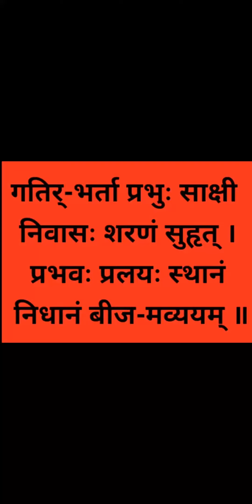श्रीमद्भगवद्गीता उच्चारण अध्याय 9 श्लोक 18 | Shrimadbhagwat Learning Adhyay 9 Shalok 18